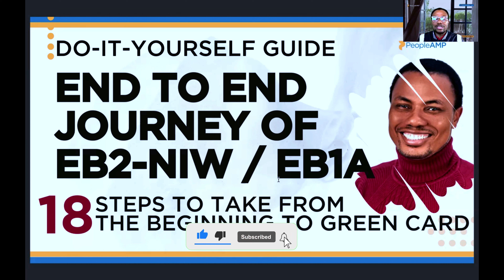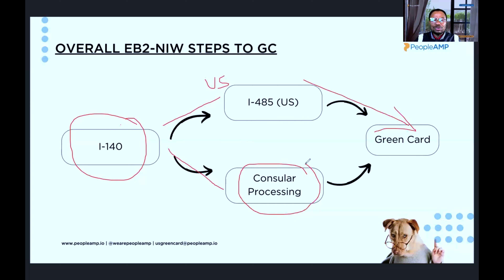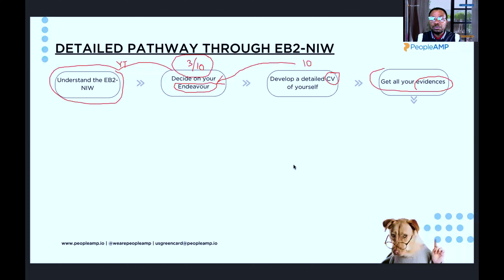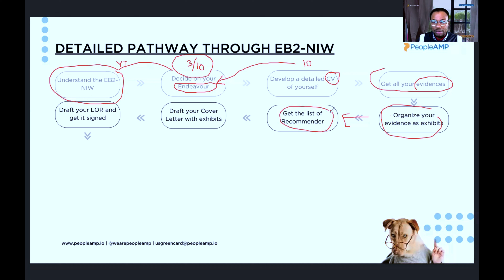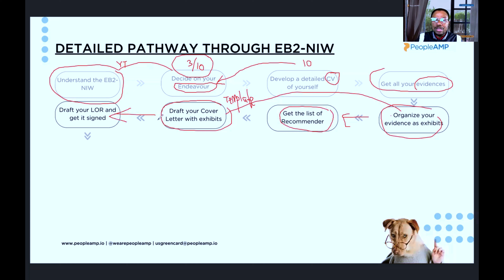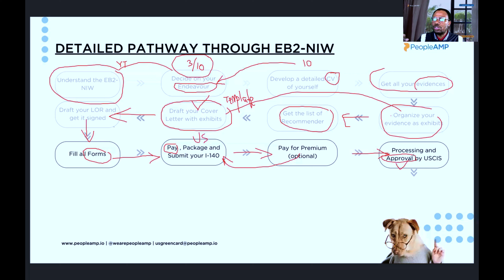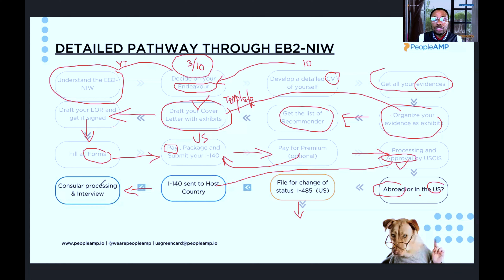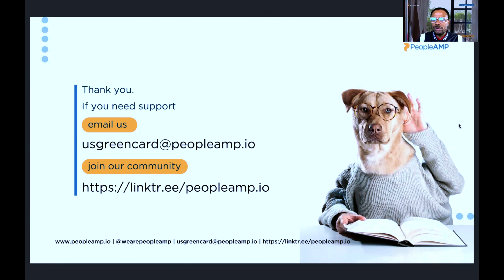18 Steps to the US Green Card | Step by Step of EB2 or EB1 to GreenCard | A Do-It-Yourself Approach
This is a Step by Step approach to the EB2 or EB1. I explained the 18 Steps to get a US Green Card in this video. It is a Do-It-Yourself Approach. You need to save this video for ease of reference during your journey.

To register as an early bird for my EB2-NIW DIY Online Course and get a 25 per cent discount on the course, register now